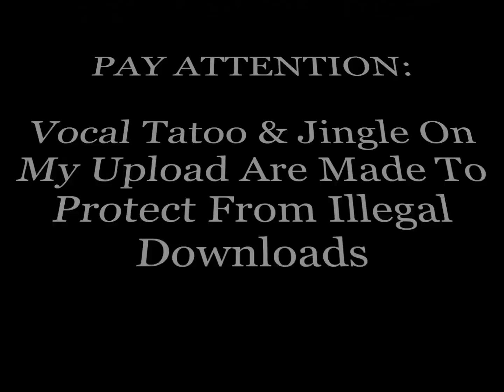RARE SOUL LP - THE JAGGERZ - Gotta Find My Way Back Home - 1969 Gamble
33t . LP / ALBUM